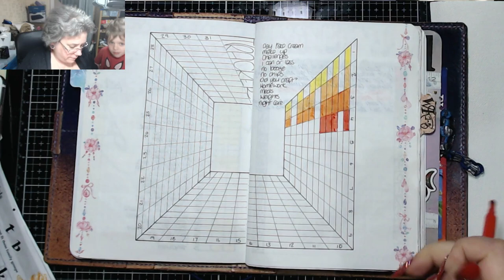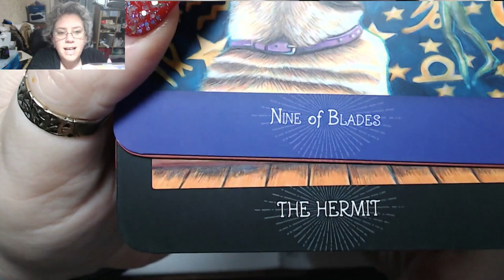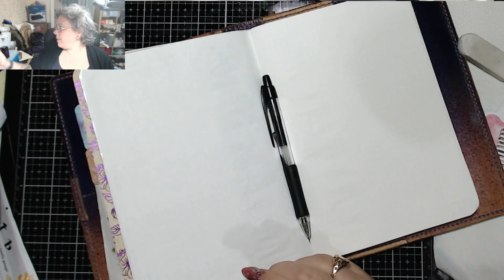4th January 2020 TIMB